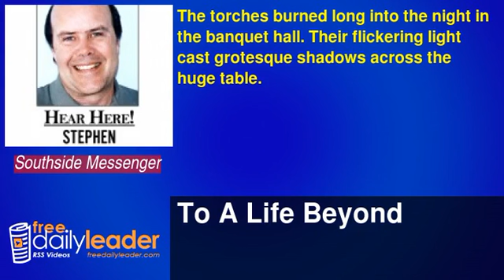To A Life Beyond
The torches burned long into the night in the banquet hall. Their flickering light cast grotesque shadows across the huge table. Most of the seated revelers were slumped in their places, sleeping off the effects of food and grog. There were a few murmuring conversations, occasional outbursts of ribald laughter. Few but the king noticed […]